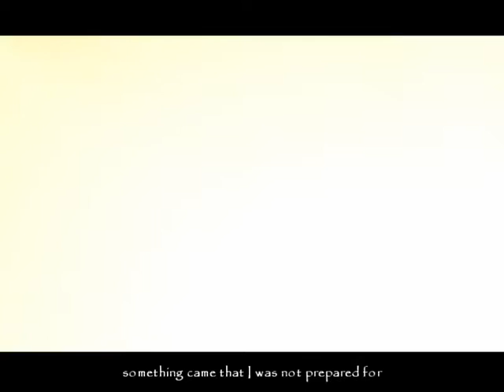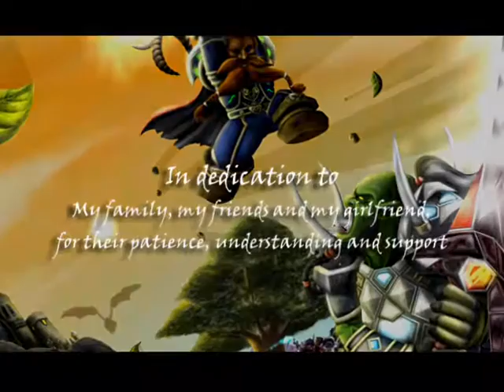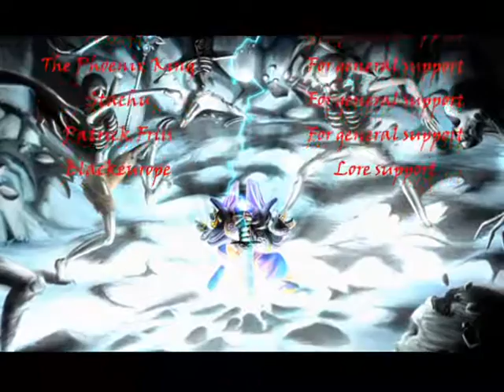Tales of the Past III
Warcraft Machinima created by Martin Falch.

Movie uploaded is in original 2.33 GB size quality downloaded in 2007 from WarcraftMovies.

Since the death of Yimo and the shattering of the Orb of Visions, the Horde and the Alliance have accepted an unstable peace agreement. However, old hatreds stand in the way of cooperation and at the same time, chaos erupts as the Lich King finally takes action.
In the meanwhile, Blazer travels to Northrend to hunt down Mograine, the Death Knight, and retrieve the legendary blade that may decide the fate of Azeroth – The Ashbringer…